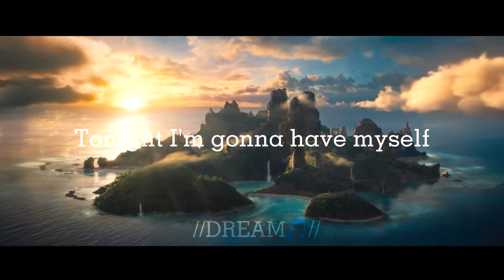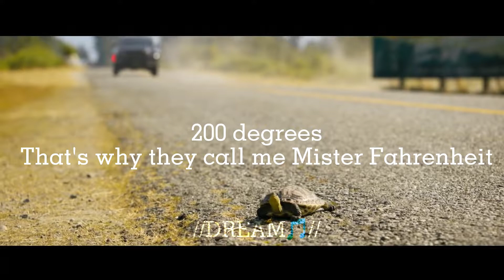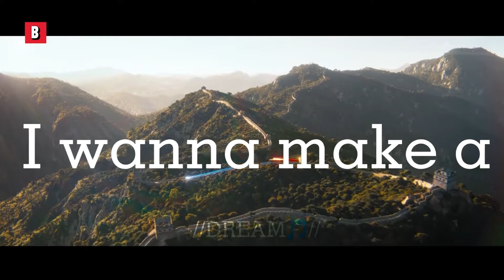Queen - Don't Stop Me Now // Sonic the Hedgehog